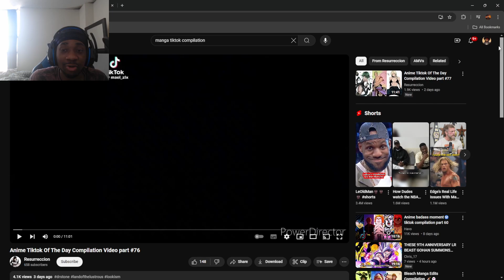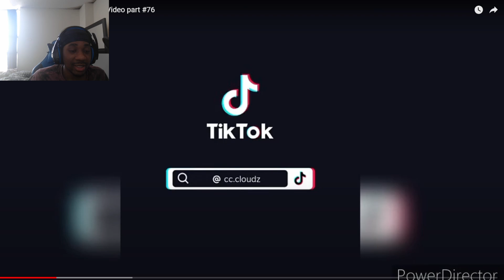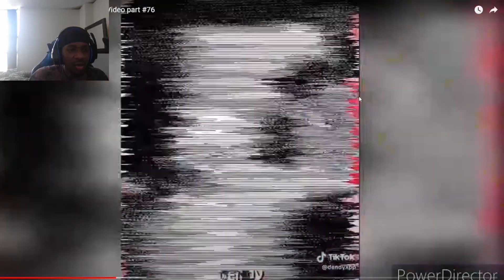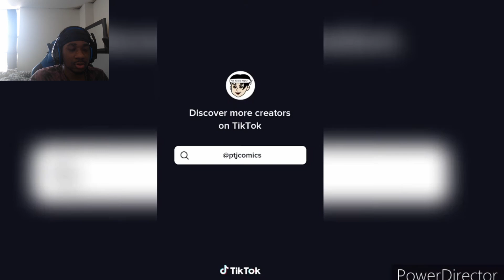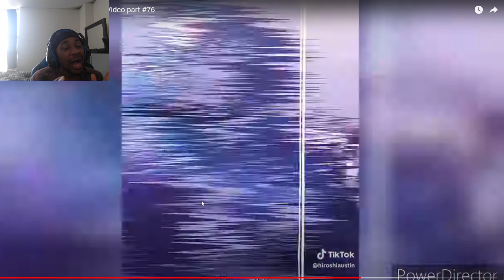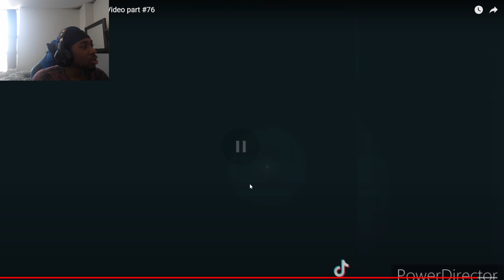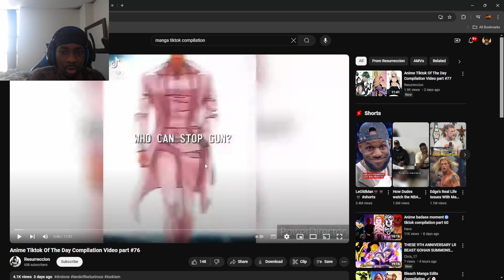Anime Tiktok Of The Day Compilation Video part #76 REACTION!!!